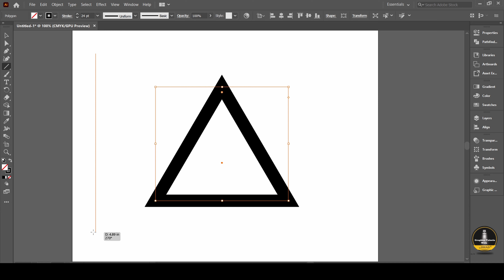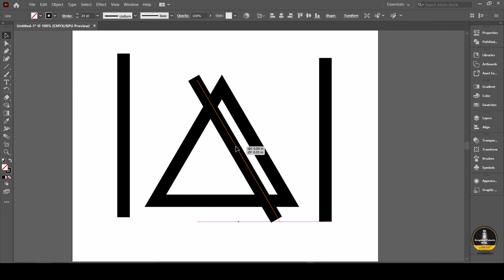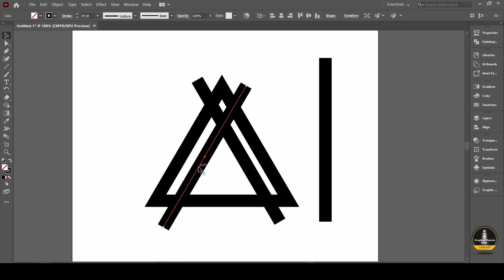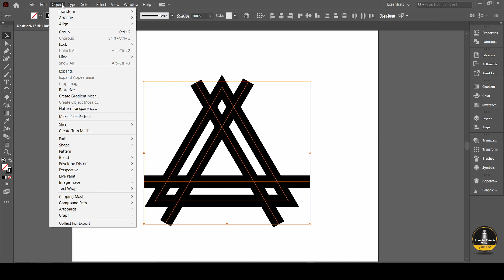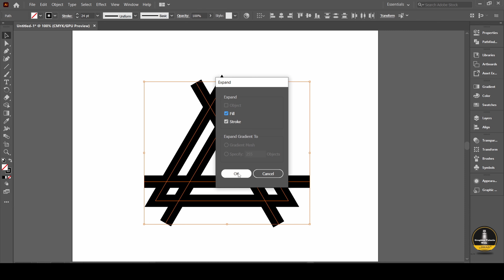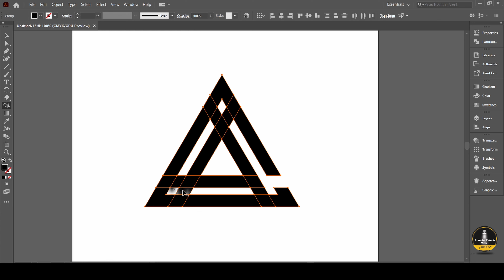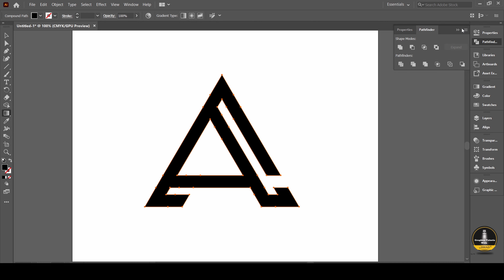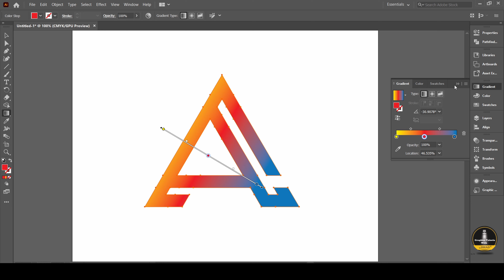Logo Design For A Letter In Illustrator || Illustrator Tutorial 2022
VIDEO Date: 5 Nov 2022
Logo Design For A Letter In Illustrator. Hi, this is Graphics Tutorial With Jihad Vlogs, and welcome back to my Graphics Tutorial With Jihad Vlogs Channel. On this video, I will share with you guys Logo Design For A Letter In Illustrator. {Guys watch the video very carefully & Show Everyone}.🙏
[YOU ALL SUPPORT ME GUYS]🙏🙏